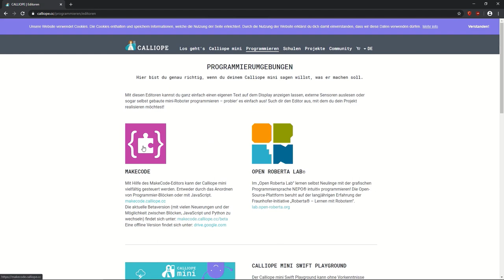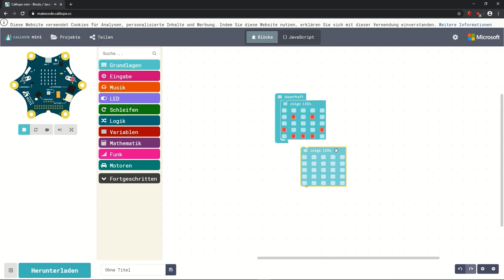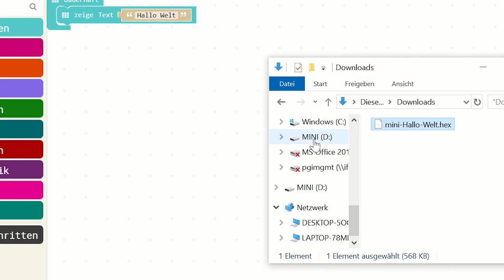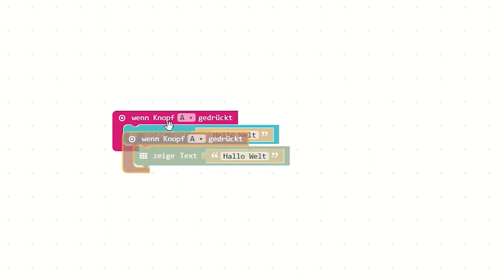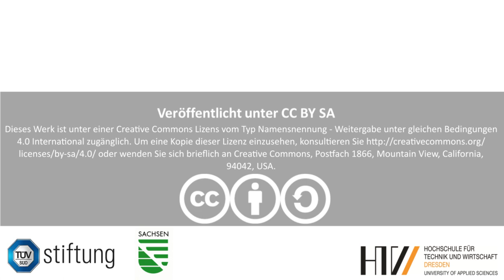0 - Calliope Einführung MakeCode in MakeCodeV1 | Programmieren lernen mit dem Calliope mini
In diesem Einführungsvideo zeigen wir euch wie man den Calliope mini in der Programmierumgebung MakeCode programmiert.